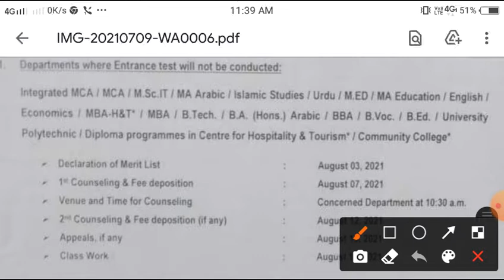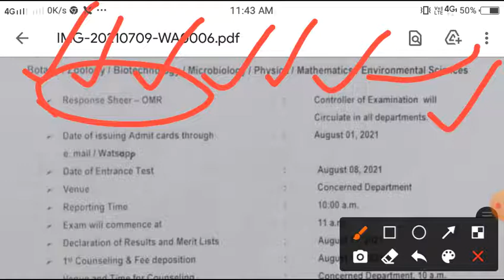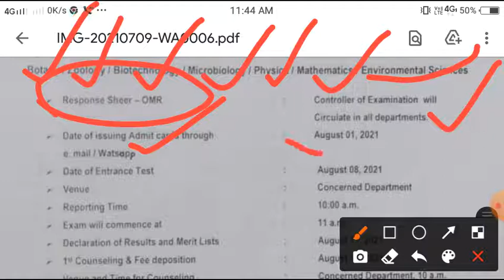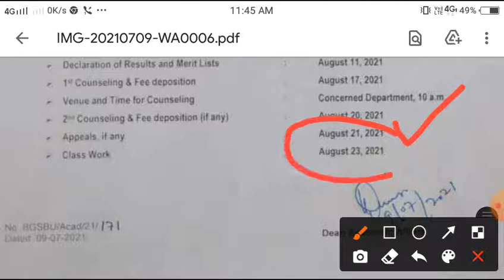BGSBU Academic Schedule for Counseling and Admission-2021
bgsbu.ac.in